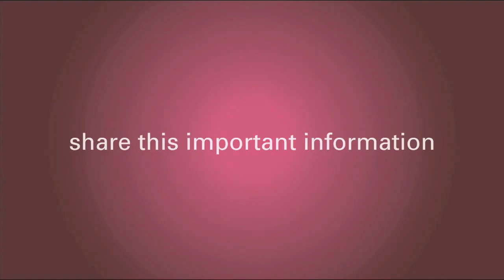Breast Cancer Molecular Test Benefits, Dr. Harness Explains the Oncotype DX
The score a patient receives from an Oncotype DX test will help determine if her cancer will come back elsewhere in her body, and if in fact she needs chemotherapy, or another type of treatment for her breast cancer. Dr. Harness explains the benefits of having this test for both the patient and her team of doctors.